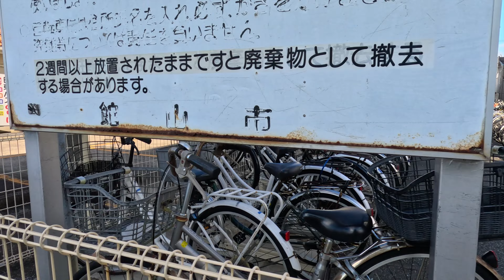Autumn Festivals in Japan are awesome! TATEYAMA Chiba Matsuri Walking (Yawatan-Machi) 4K 館山市 やわたんまち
Visited Tateyama in Chiba Prefecture and filmed a walking tour around town. It just so happened that the Autumn Matsuri Festival was also going on as well so I made sure to stop by.  It was quite a delight to be able to experience the dueling floats of all five neighboring communities.

Tateyama (館山市, Tateyama-shi) is a city located in Chiba Prefecture, Japan and is located at the far southern tip of the Bōsō Peninsula, facing the Pacific Ocean to the east and south, and the entrance to Tokyo Bay on the west.

0:00 Intro
1:38 Tateyama JR Train Station
4:38 Hojo Coast
14:03 Yawatan Machi Festival
35:16 Bonus: Night Duel of Floats